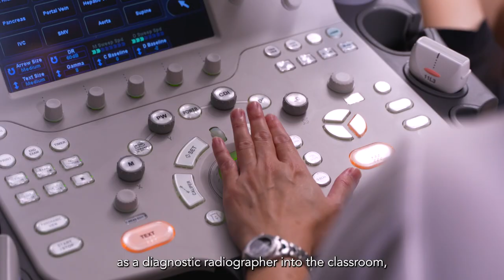SIT - Azzalia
As a Professional Officer (PO) with SIT, Azzalia Binte Abu brings her industry knowledge as a Diagnostic Radiographer into the classroom, to better prepare our SITizens for their careers in the Allied Health sector.

Azzalia believes that SIT’s learning environment allows her to learn from other POs and foster collaborations across a wide variety of fields. She feels that opportunities for professional development as an educator are limitless with the support that SIT offers.